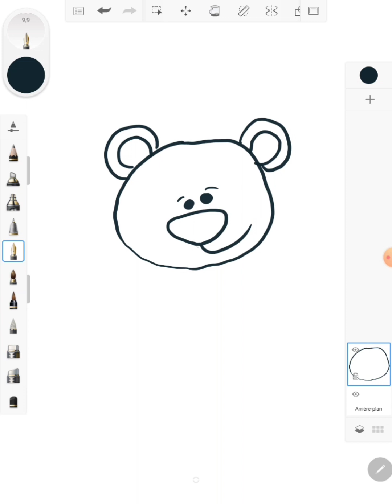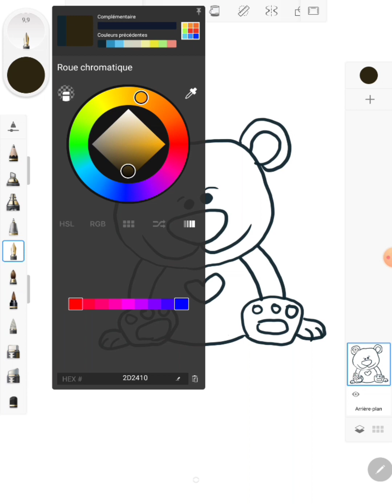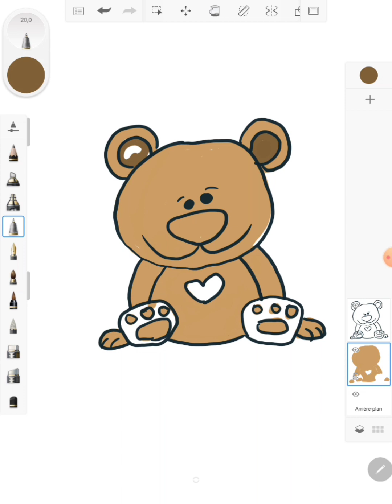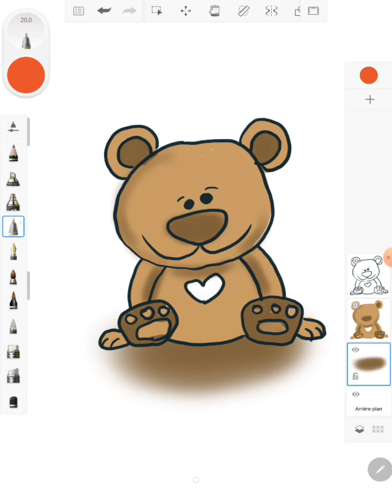draw for kids sketchbook 2